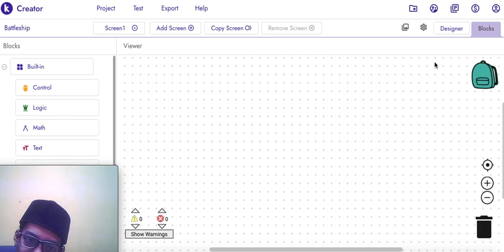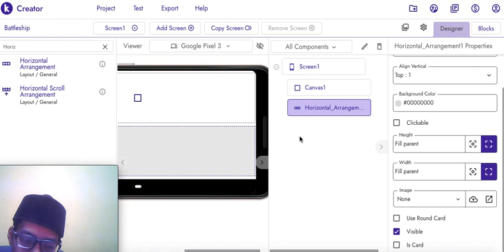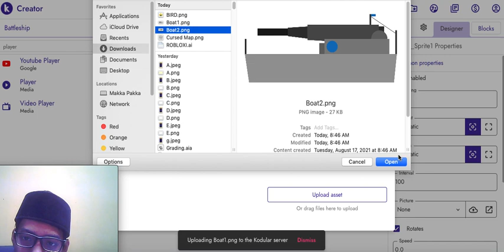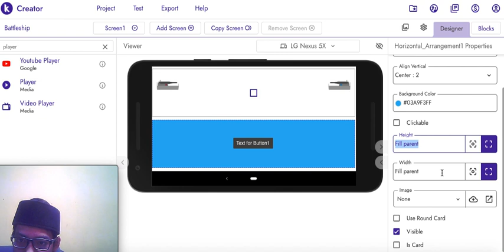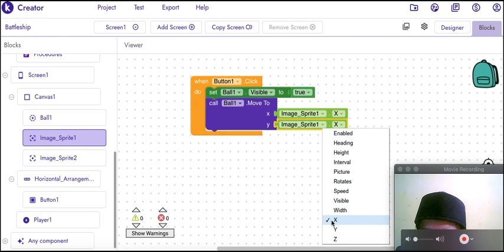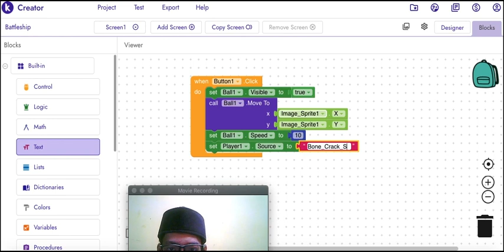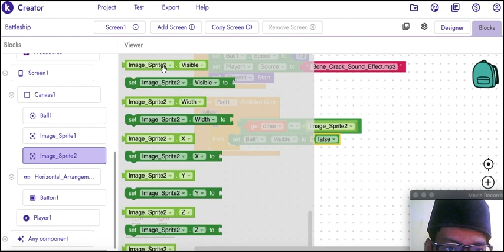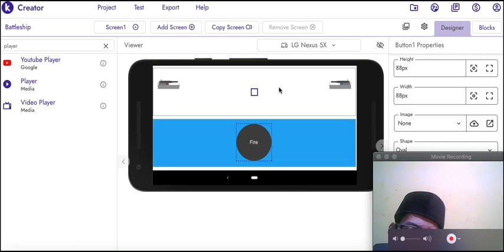How to make Battleship game with Kodular.io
A tutorial on how to make a simple battleship game with Kodular.io